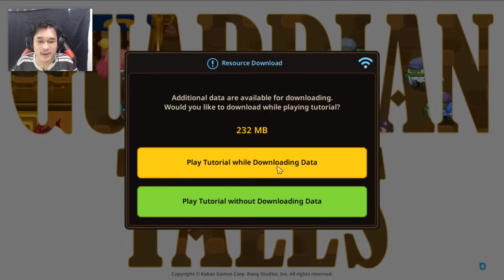Sukak RPG nya | Guardian Tales Indonesia #1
Jujur gua suka dengan RPG yang satu ini
Masi bingung untuk dijadiin konten kedepannya, Adventurenya banyak banget, tiap adventure punya story yang saling nyambung, atau storynya ane skip aja ya, biar Boss Stage nya aja dijadiin konten

Kalo menurut kalian gimana ni ?, coba komen dibawah ya
GAME INFO
Guardian Tales
Size : 680MB (Agustus 2020)

Support terus game Guardian Tales kalian bisa download gamenya di sini
Guardian Tales Playstore ►